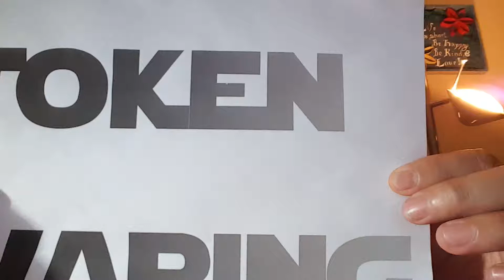Prohibition Juice Co. - Ridin Shotgun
Coming out of Long Island, NY. this 5 flavor, 4 nic option line is available in 2 bountiful sizes. Warning and ingredient labeling along with a stout safety ring support the quality and premium level of vaping that one would expect nowadays.
Flavor Reviewed -
Ridin Shotgun - Golden Cookie Pudding